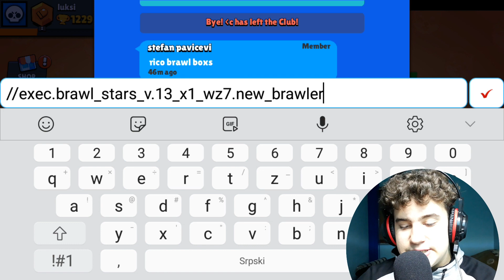OVO JE TAJNI KOD ZA DOBIJANJE LEONA? *da li radi*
° Hvala vam na gledanju, a mi se vidimo u sledećem videu ♥ °